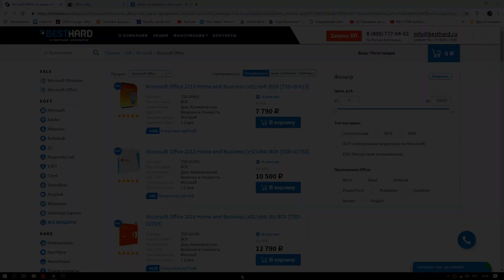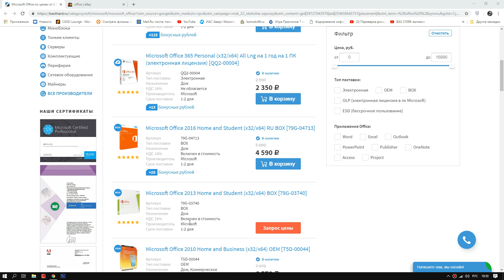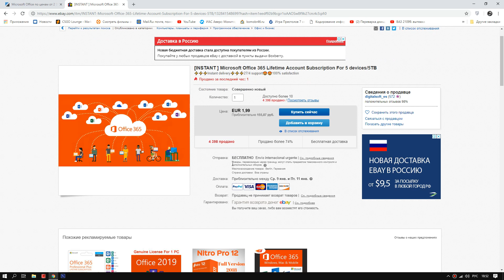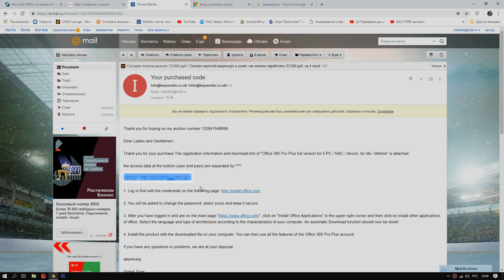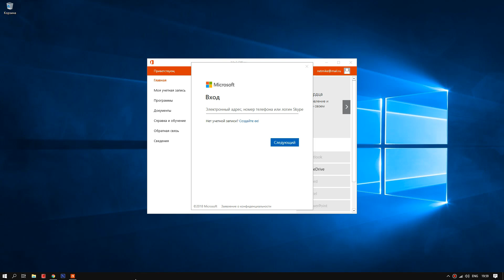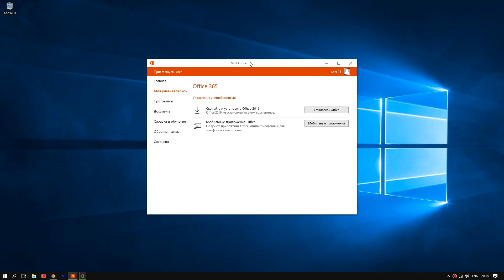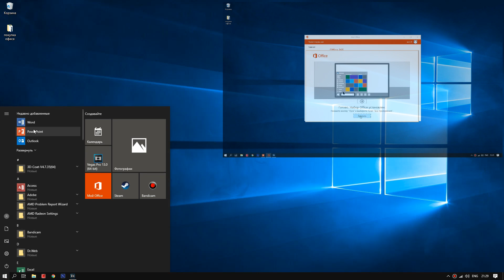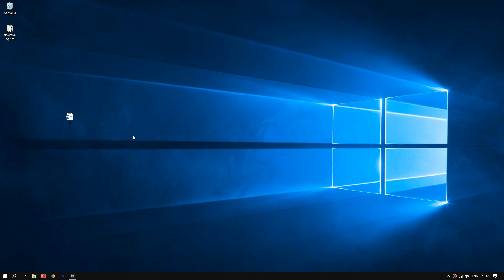Лицензионный microsoft office ДАРОМ? Как получить последнюю версию бесплатно.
Покупаем microsoft office 365 пожизненная подписка, включающий в себя весь пакет программ (word, exel, power point, облако на 5 Tb, бесплатные звонки из скайп и другие) за 150 руб. или 2$. Возможно ли это? В этом видео проверим возможно ли совершить такую покупку и не попасть на лохотрон!
Обзор office 365, чем отличается office 365 от office 2019
Процедуру проведем от А до Я:
1. Мы покажем где купить такой продукт.
2. Обязательно проверим честность сделки при покупке ключа всего за 150 рублей!
3. Разберем все важные вопросы связанные с офис 365
Ссылки:
Купить программу